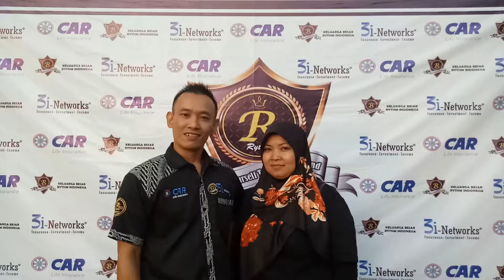RYTHM DAY DESEMBER 2018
Acara RYTHM DAY/PENGHARGAAN Tahun 2018 di  Bandung, merupakan ajang silahturahmi dan penghargaan, acara rutin setahun sekali yang di adakan oleh Group RYTHM yang di hadiri oleh mitra2 RYTHM dari seluruh Indonesia dari berbagai kota.